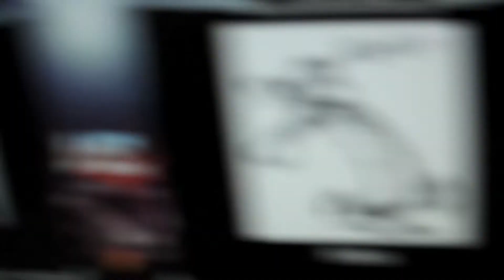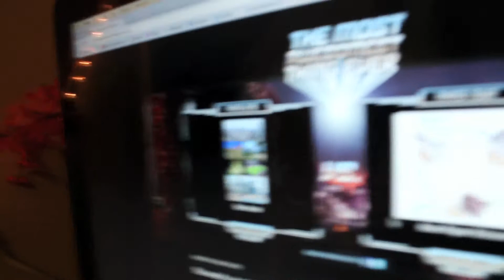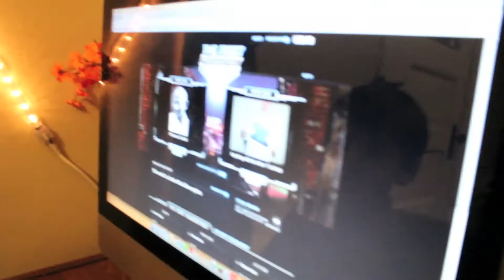G Talk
Our recent struggle. Stay to the end to see Augusts new moves.

Whatchu Want-Notorious B.I.G. ft Jay-Z

Various-Feed Me